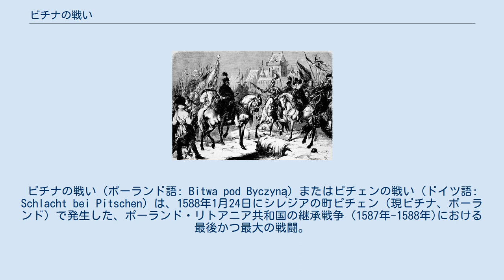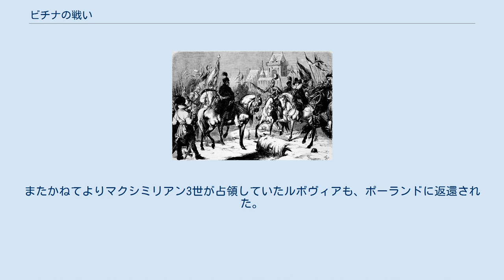ビチナの戦い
ヤン・ザモイスキ
スタニスワフ・ジュウキェフスキ
ビチナの戦い (ポーランド語: Bitwa pod Byczyną) またはピチェンの戦い (ドイツ語: Schlacht bei Pitschen) は、1588年1月24日にシレジアの町ピチェン（現ビチナ、ポーランド）で発生した、ポーランド・リトアニア共和国の継承戦争 (1587年-1588年)における最後かつ最大の戦闘。
ヴァーサ家のスウェーデン王子ジグムント（3世）を支持する宰相・王冠大ヘトマンのヤン・ザモイスキらポーランド・スウェーデン派が、ハプスブルク家のオーストリア大公マクシミリアン3世を破って捕虜とした。
両陣営とも兵力は約6000人とほぼ同等で、歩兵と騎兵が半数ずつを占めていた。
最終的にオーストリア派の軍は壊滅し、戦争はマクシミリアン3世の虜囚とポーランド王位放棄宣言という劇的な終結を迎えた。
この戦闘には、後の名将スタニスワフ・ジュウキェフスキ（ジグムント3世側）やスタニスワフ・スタドニツキ（マクシミリアン3世側）らも参加していた。
 1586年、ポーランド王ステファン・バートリが死去すると、ヴァーサ家のスウェーデン王子ジグムントとハプスブルク家のオーストリア大公マクシミリアン3世が国王自由選挙に立候補した。
宰相・王冠領大ヘトマンのヤン・ザモイスキやポーランド首座主教スタニスワフ・カルンコフスキらがジグムントを支持する一方で、ズボロフスキ家はマクシミリアン3世を支持した。
もとよりザモイスキとズボロフスキ家は長きにわたって激しい対立関係にあり、この国王自由選挙中も緊張が続いていた。
 ジグムントは前王の妻アンナ・ヤギェロンカの支持も獲得して、1587年8月19日にポーランド王に選出され、それまでインテルレクスとして王権を代行していたカルンコフスキ首座主教の承認を得る手続きまで済ませた。
しかしマクシミリアン3世やその支持者はこの結果を認めず、3日後の8月22日に独自にマクシミリアン3世のポーランド王選出を宣言した。
ズボロフスキ家はロコシュ（強訴）権を行使し、何人もの犠牲者が出る混乱の中で選挙は閉幕した。
ザモイスキにもズボロフスキ家にも、ここで引き下がる選択肢はなかった。
負けを認めれば多額の賠償金や財産没収、名声の失墜、場合によっては反逆罪による死刑まで被る恐れがあったからである。
 この時点では、ジグムントもマクシミリアン3世もポーランド・リトアニア共和国外にいたが、自らが選出されたことを知ると急いでポーランドへ向かった。
ジグムントは9月28日にグダンスクに到着し、2週間滞在してからクラクフへ出発、12月9日に到着して27日に戴冠式を挙行した。
 マクシミリアン3世は武力に訴えることを選び、ここにポーランド継承戦争が勃発した。
ポーランド内の支持者を糾合しながら進軍したオーストリア軍は1587年後半にクラクフを包囲したが、ザモイスキに撃退された（クラクフ包囲戦）。
マクシミリアン3世はいったん退却しつつ兵を集めようとしたが、ジグムント派の追撃を受けた。
ザモイスキも当初は自軍を増強するため大規模な衝突を避けていたが、時間をかければマクシミリアン3世が先に増援を獲得する見込みになったため、方針転換して積極的に攻撃を仕掛けることにした。
ザモイスキはマクシミリアン3世派を追撃するため、国境を越えてハプスブルク家支配下のシレジアに侵攻する許可をジグムントやその支持者たちから与えられていた。
ザモイスキは迅速に敵を追撃するため軍をいくつかに分け、一日に約24キロメートルの速度で進軍した。
約一週間後、彼はチェンストホヴァで軍を再編した。
一方マクシミリアン3世は1588年1月22日に国境を越えて自領に入り、ビチナ（ピチェン）へ向かった。
 ビチナで対峙した両陣営の軍は多くの点で似通っていた。
マクシミリアン軍は総勢約6500人で、うち約半数の3290人が歩兵だった。
兵士は主にシレジア人、ハンガリー人、モラヴィア人で構成され、4門の重砲と十数門の軽砲を有していた。
ザモイスキ軍は総勢約6000人、うち騎兵が3700騎で歩兵が2300人、加えて大砲数門を持っていた。
マクシミリアン3世側には、「ワンツトの悪魔」スタニスワフ・スタドニツキ率いる600騎のポーランド騎兵が参加していた。
またこの陣営には、詩人としても知られるポーランド貴族アダム・チャフロフスキも参加していた。
全体としてマクシ...